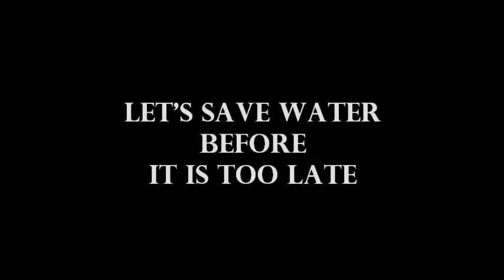Let's save water by 8B8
This channel aims at diffusing TV programs, spots, ... created by pupils of Ali Trad Prep School. The main objective is to make change in Tunisia.